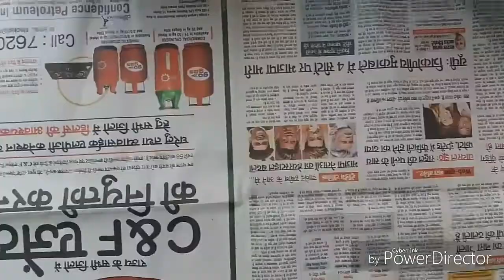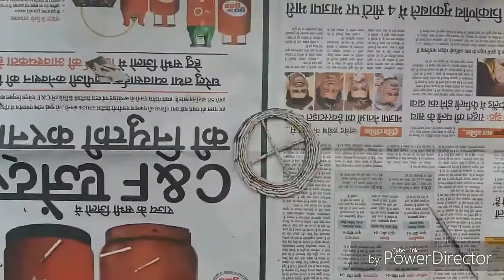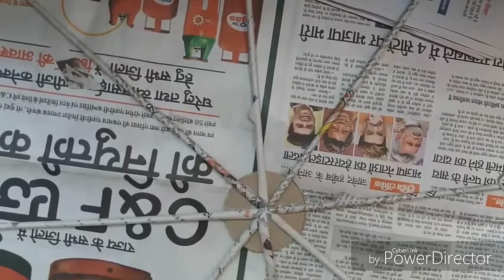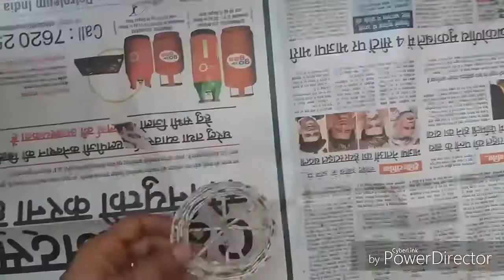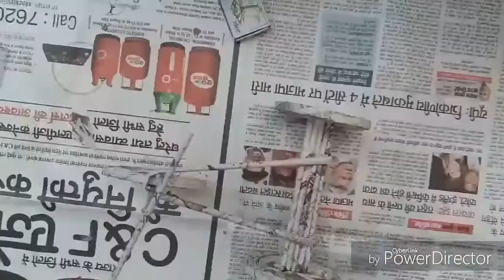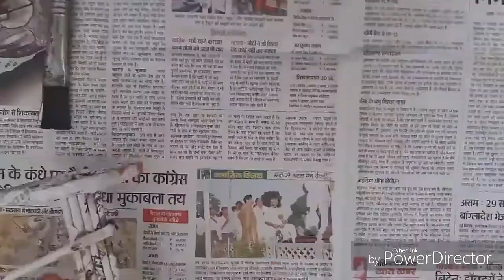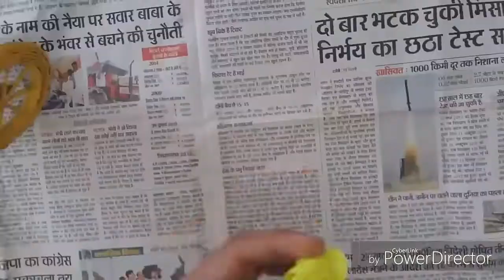Beautiful and Easy Home Decor with Newspaper //Best Out of Waste Home Decor Ideas //Newspaper Craft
URL: InShot